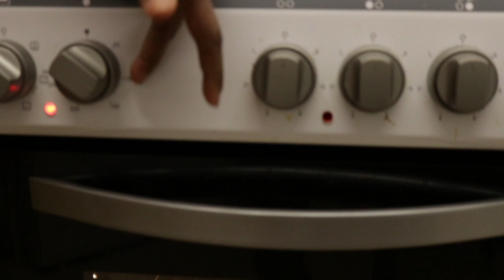somali oats cake